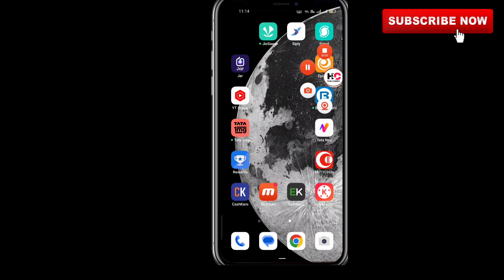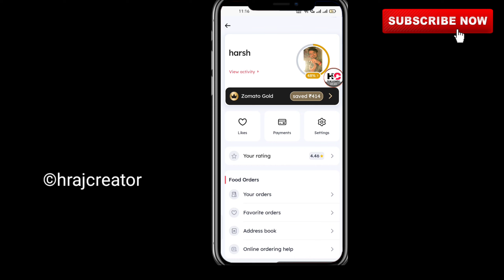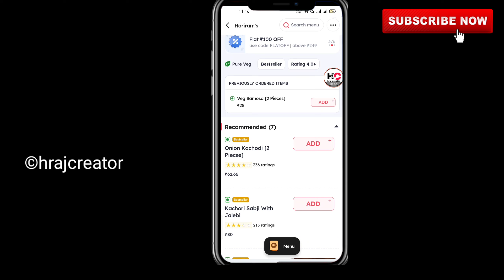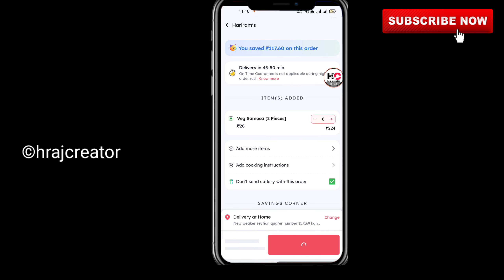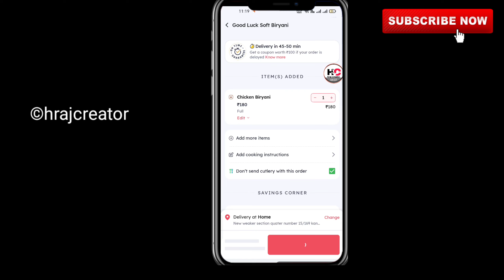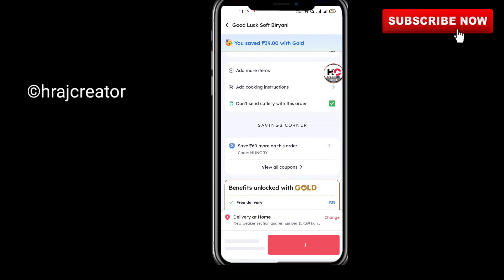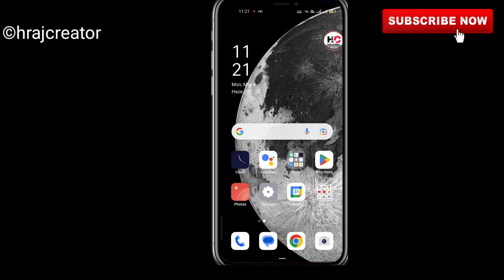How to get free delivery on zomato|Zomato मैं फ्री डिलीवरी कैसे लें|Zomato free food tricks#zomato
how to get free delivery on zomato.
 how to order free feed frem zomato,
 how to get free feed frem zmato,
Zomato old account offer

Fairuse in a use permitted by copyright statute that might otherwise be infringing.